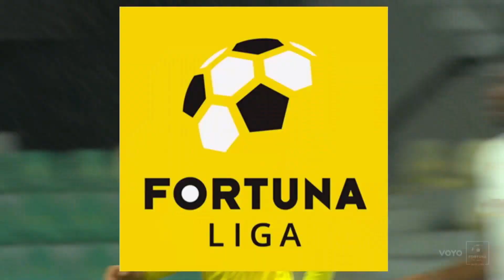Tlačová konferencia po zápase MŠK Žilina - AS Trenčín